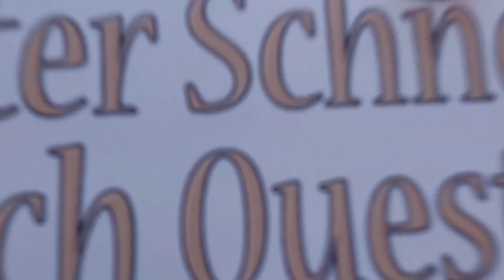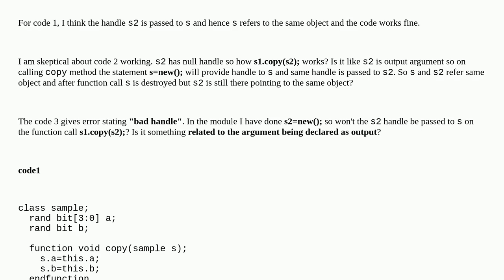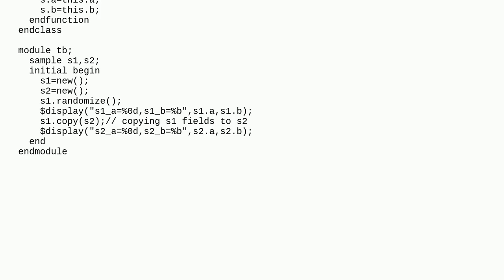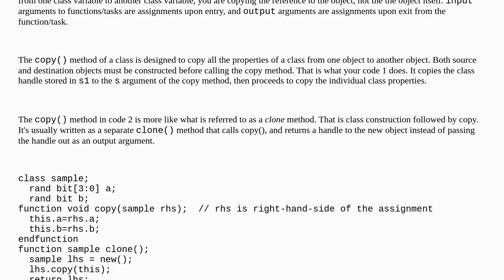Electronics: Passing SystemVerilog function arguments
Passing SystemVerilog function arguments

A special thanks goes out to the community

  system-verilog simulation